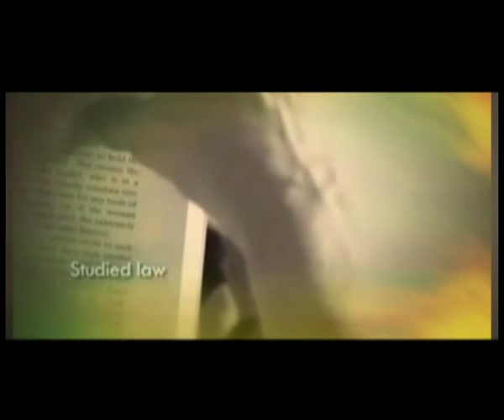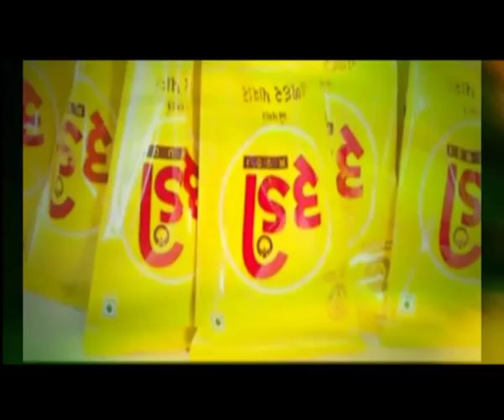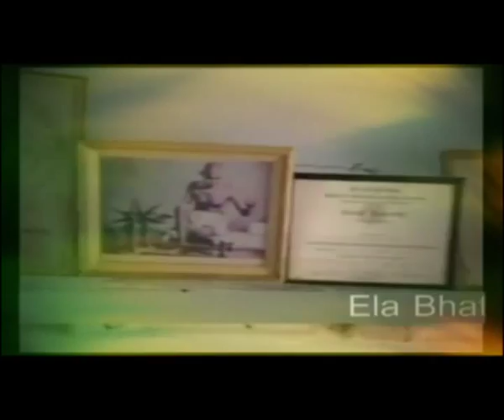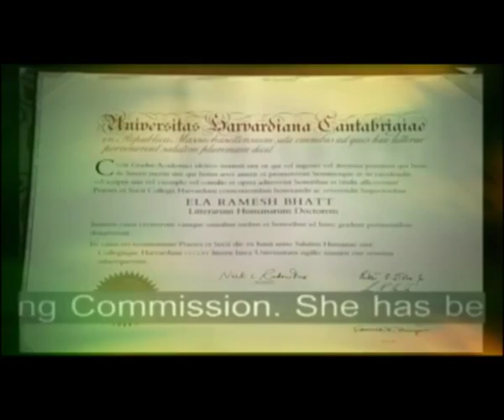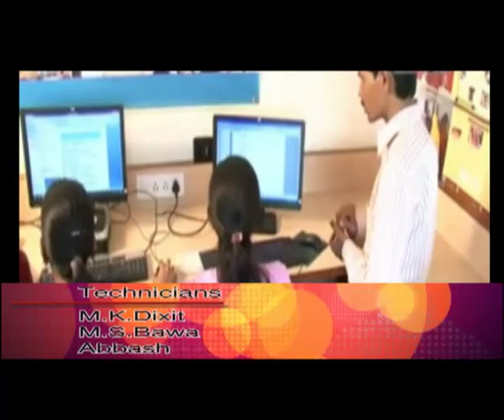Images -Aaina: EP #02